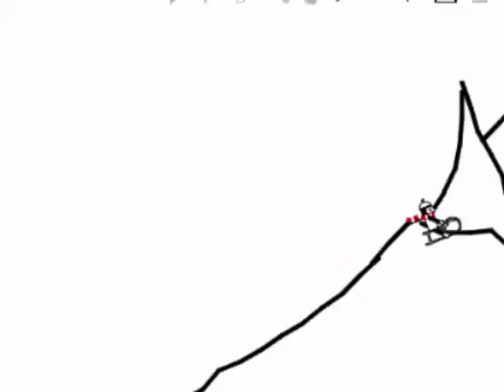Snowy Mountains - A Linerider By Hailfax1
I made a linerider and I decided to put it on youtube

Yeah I know it's one in the morning but it's summer!